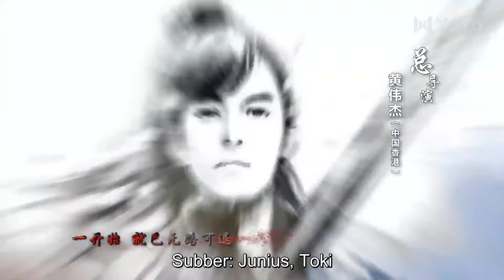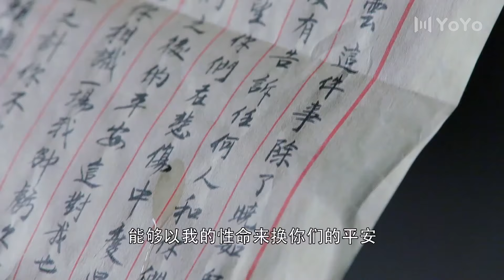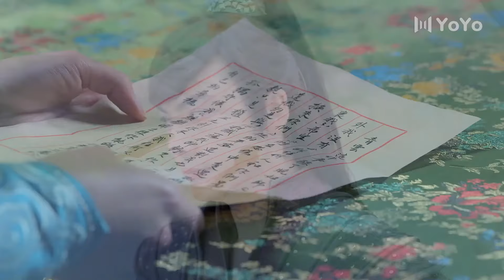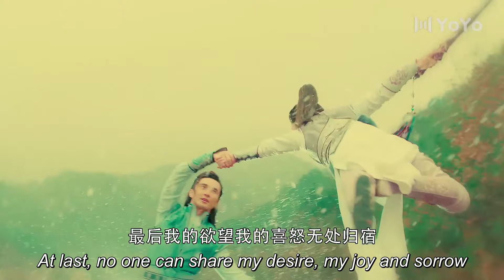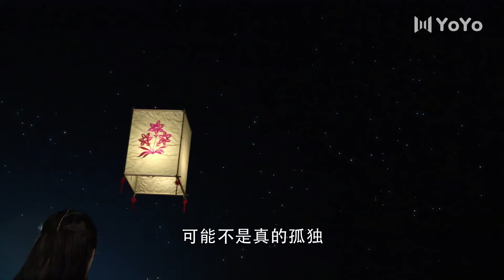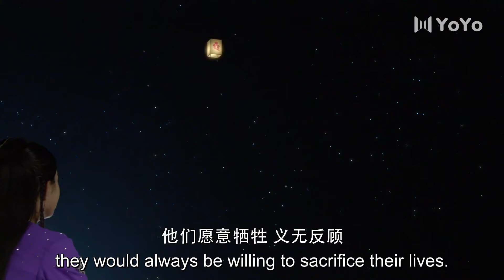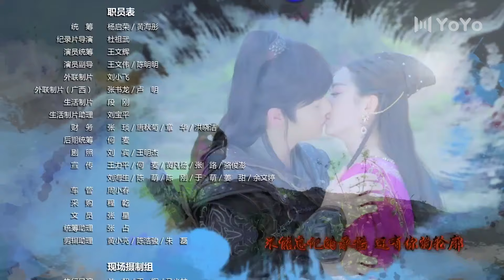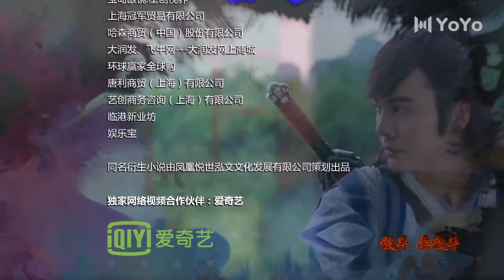[Eng Sub] The Legend of Zu EP 54 (Zhao Liying, William Chan, Nicky Wu) | 蜀山战纪之剑侠传奇